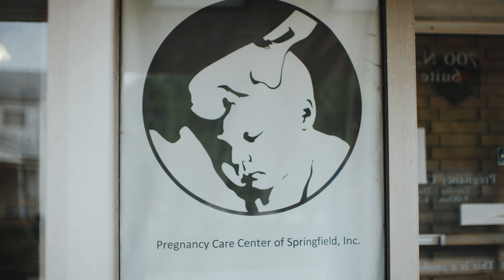Knights Show No Greater Love | KnightCast Episode 9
In this clip from KnightCast, Supreme Knight Patrick Kelly reflects on the 140th Supreme Convention, the Aid and Support After Pregnancy (ASAP) program, and the premiere of Mother Teresa: No Greater Love in Rome, Washington, D.C., and New York City.

🔴 DON’T MISS ALL-NEW KNIGHTCAST VIDEOS 🔴

1. This will make sure that you are notified when any new video is released.
2. Please "Like" this video. 👍

to learn more.